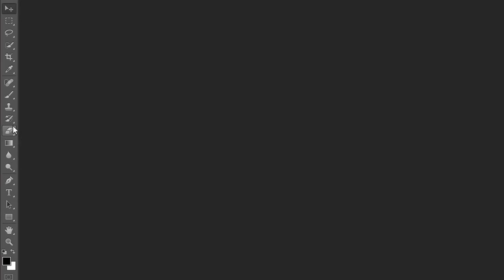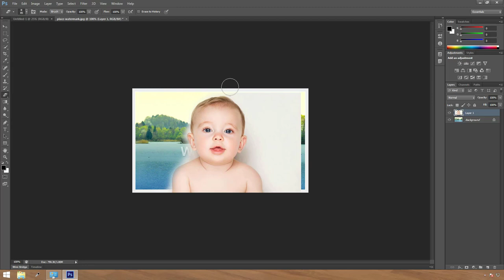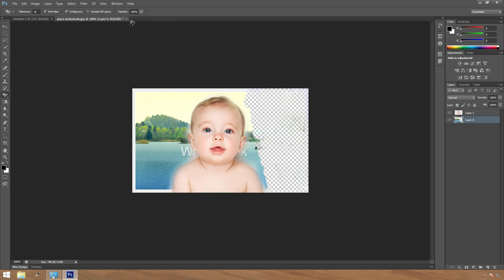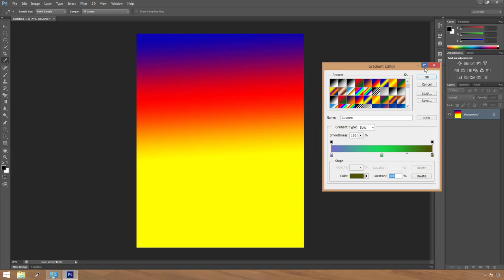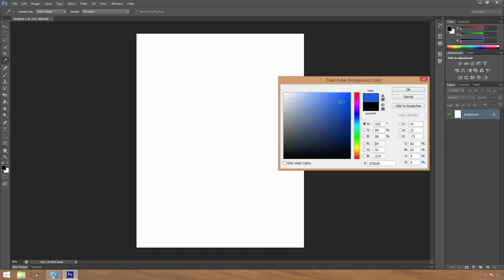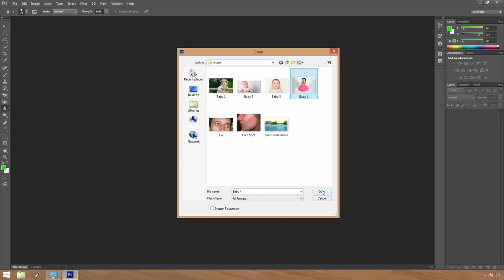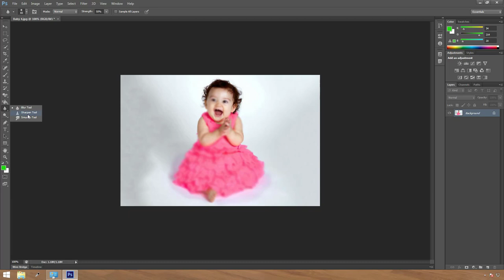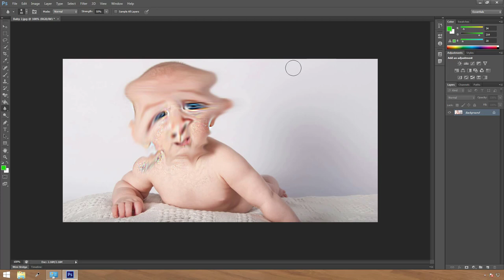Photoshop Bangla Tutorial (Basic to Advanced) Part 5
Photoshop Bangla Tutorial (Basic to Advanced) Part 5 | Eraser Tool | Gradient Tool | Blur Tool